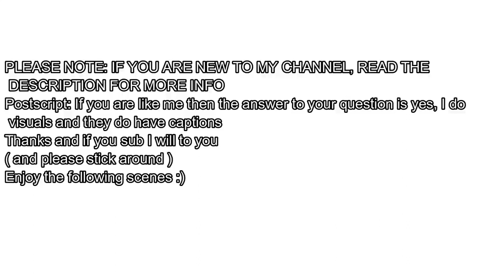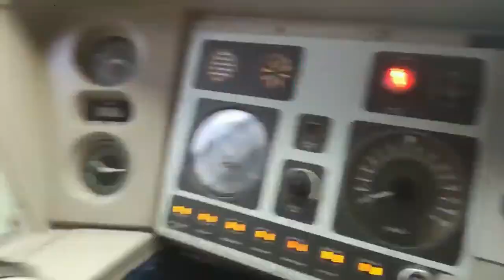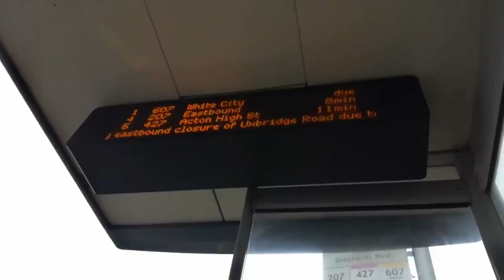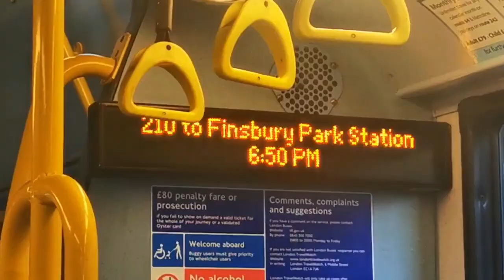MY CHANNEL TRAILER FOR 2020